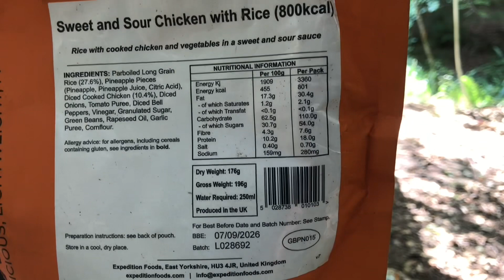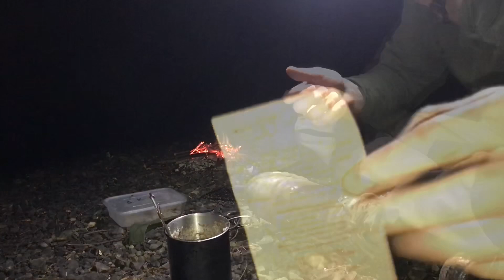Bivouac bushcraft shelter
A Bivouac shelter made from debris. Long straight sticks are used to build up a barrier. These are then covered with other sticks and branches, and finally leaf litter to make a barrier against the wind and rain.

This shelter is a little high, and used a lot more material. Ideally they should be as small as possible to retain as much heat.

The area of woodland being used is mixed Coniferous and Deciduous woodland. Although there is some existing leaf litter, there is very little pine needle debris.

During autumn, the larger pines drop a lot of their brances. These are the preferred building material. They can provide a lot of cover from rain, but also a good bedding material.

The meal cooked at the end of the video, is 2 chicken thighs with a jerk marinade. The rice dish is rice and peas, a carribean recipe where the rice is cooked in coconut milk along with; Water, Thyme, Spring onions, Garlic, Allspice, Kidney beans, salt, and in this version also chopped chilli. The coconut milk in the rice and peas really neutralises the spice of the jerk sauce, so I seem to add more hot sauce every time I eat the dish.

This shelter was constructed over the course of a day, and the area was already filled with a lot of wood debris. Shelters like this are about as much as a person could hope to build in a few hours if they needed to sleep rough for a night.

The Collins online dictionary defines a Bivouac under these terms;

1. COUNTABLE NOUN
A bivouac is a temporary camp made by soldiers or mountain climbers.
2. VERB
If you bivouac in a particular place, you stop and stay in a bivouac there.

The word bivouac is French and ultimately derives from an 18th-century Swiss German usage of Beiwacht (bei by, Wacht watch or patrol). It referred to an additional watch that would be maintained by a military or civilian force to increase vigilance at an encampment.

Thanks for taking the time to watch my videos.